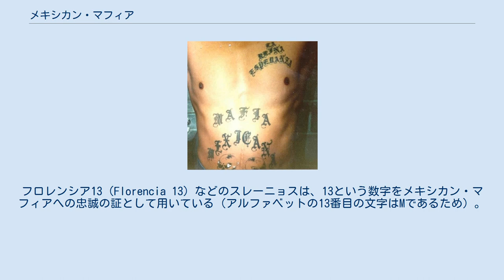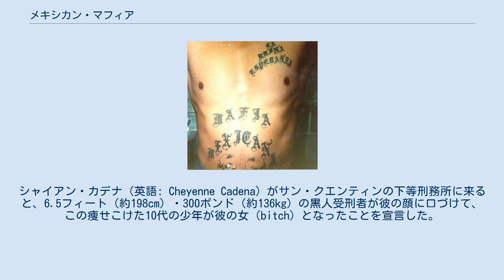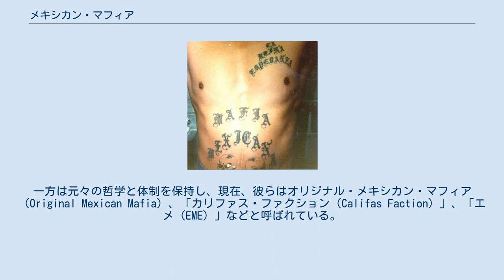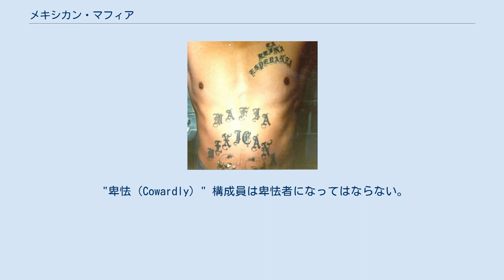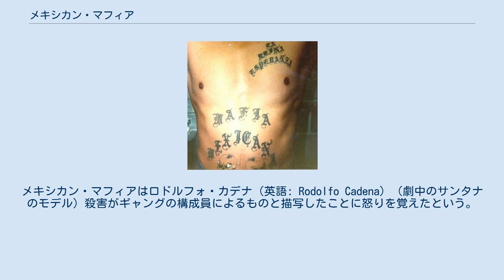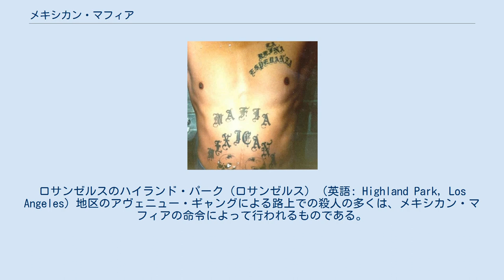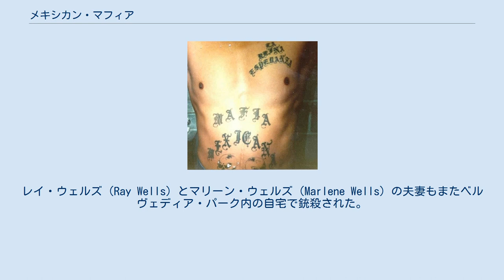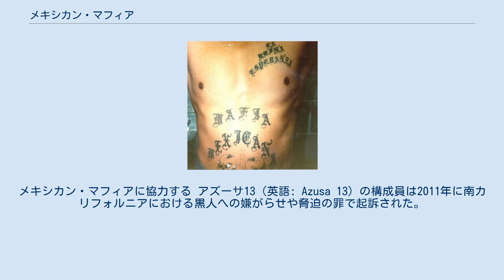メキシカン・マフィア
メキシカン・マフィア （英：Mexican Mafia、西：Mafia Mexicana）、あるいはラ・エメ（La eMe、スペイン語で「Mの字（the M）」の意）は、アメリカ合衆国における体系化されたメキシコ系アメリカ人の犯罪組織である。
名称とは裏腹に、メキシカン・マフィアはメキシコではなく米国カリフォルニア州の刑務所内を源流としており、メンバーも南カリフォルニアのストリート・ギャング出身者で構成されている。
フロレンシア13（Florencia 13）などのスレーニョスは、13という数字をメキシカン・マフィアへの忠誠の証として用いている（アルファベットの13番目の文字はMであるため）。
捜査当局は、ラ・エメがカリフォルニアの矯正施設内で最も強力なギャングであると報告している。
政府当局は、現在155〜300の公式組員と、正組員になることを望んで彼らの違法行為に協力する990の関係者がいるとしている。
 メキシカン・マフィアはロサンゼルスの近隣勢力とは異なり、1957年にマイケル・カーディエル（Michael Cardiel）と13のヒスパニックのストリートギャングの構成員たちによって結成された。
彼等は皆、デューエル職業訓練機関（英語: Deuel Vocational Institution）（カリフォルニア州トレーシーの少年院（現在は成人用州刑務所となっている）に収監されたことがあった。
当初は他の刑務所ギャングから身を守るための組織であった。
ラ・エメの創設者ルイス・"Huero Buff"・フローレス（Luis "Huero Buff" Flores）はカリフォルニア州ハワイアン・ガーデンズ（英語: Hawaiian Gardens, California）のギャングの現役構成員であった。
ヒスパニックの近隣ギャング間抗争は1950年代から60年代にかけて日常茶飯事であり、事実、ルイス・フローレスが、当初不可能だと思われていた、刑務所の中に入り込む彼らの競争を取り除く敵として地位を固めることができたほどであった。
この必須要件は現在まで残っている。
ホワイト・フェンス（英語: White Fence）、アヴェニューズ（英語: The Avenues (gang)）、クラントン14（フランス語: Clanton 14）、サン・フェル（San Fer）、ヴァリオ・ヌエヴォ・エストラーダ（英語: Varrio Nuevo Estrada）等のヒスパニックのストリートギャングは既に結成から20年近く経過しており、確固たる自立した存在になっていた。
ルイス・フローレスは、最初はデューエル刑務所の闇市場を操れるような非常に恐れられる組織を作り上げようと、暴力的な構成員をギャングに登用していた。
ラ・エメの構成員レイモン・“ムンド”・メンドーサ（Ramon "Mundo" Mendoza）は、全体的な目的は刑務所内を恐れさせ、服役中の刑務所内での快適さを満喫するためであったと主張する。
 1961年までにデューエル刑務所内での暴力は、管理者が多数のラ・エメの構成員たちを暴力行為阻止のためサン・クエンティン州立刑務所に移送せねばならないほどに悪化していた。
しかし、この作戦は失敗した。
シャイアン・カデナ（英語: Cheyenne Cadena）がサン・クエンティンの下等刑務所に来ると、6.5フィート（約198cm）・300ポンド（約136kg）の黒人受刑者が彼の顔に口づけて、この痩せこけた10代の少年が彼の女（bitch）となったことを宣言した。
カデナはしばらく後に戻ると、その疑うことを知らぬ捕食者へと歩み寄り、ジェイルハウス・ナイフあるいはシャンク（英語: Shank (weapon)）（即席ナイフ）で彼を刺殺した。
1,000を超す受刑者が刑務所にはいたが、いかなる証言も出てこなかった。
ラ・エメの構成員による一連の殺人はすぐにサン・クエンティンの受刑者たちの間で噂となった。
メキシカン・マフィアの完全な支配の追求は、彼らの傷害、殺人、時計・指輪・タバコなどの貴重品を狙った窃盗を快く思わない多くの他のメキシコ系の受刑者たちを遠ざけた。
彼らの一部はラ・ヌエストラ・ファミリア（英語: La Nuestra Familia）（NF）あるいは我らが家族（Our Family）と呼ばれる新たな刑務所ギャングをひそかに設立した。
これは最初は1960年代中期にカリフォルニア州ソレダード（英語: Soledad, California）の刑...